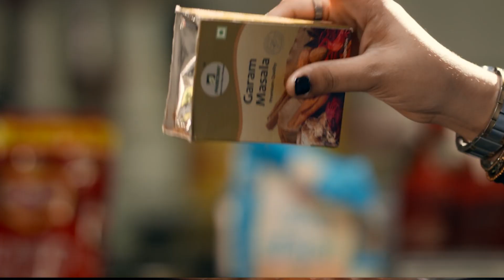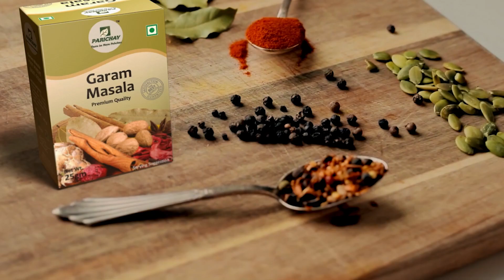ୟୁଜି ପାଠକ୍ରମରେ ବଦଳି, ଏଣିକି 4ବର୍ଷରେ ମିଳିବ ଡିଗ୍ରୀ I